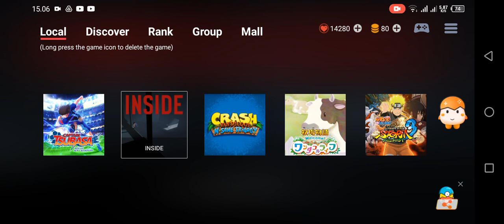Test Main Game Play Dead Inside Di Helio G85 Egg NS 4.1.5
Untuk Kali ini saya Membagikan Video test Main Game Play Dead Inside Di Helio G85 Egg NS 4.1.5 dan hasilnya Lumayan Lancar dimainkan paling ada fps drop saat di tempat tertentu tapi gak terlalu menggangu Dan kalau tanpa record lebih lancar dari pada saat merecord dan lumayan playable untuk dimainkan